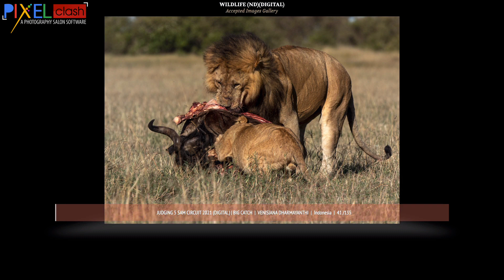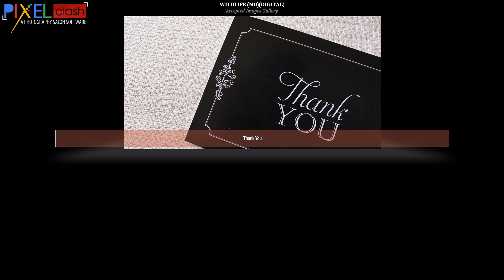Wildlife Photography Accepted Images Gallery Judging 5 Sam Circuit 2021